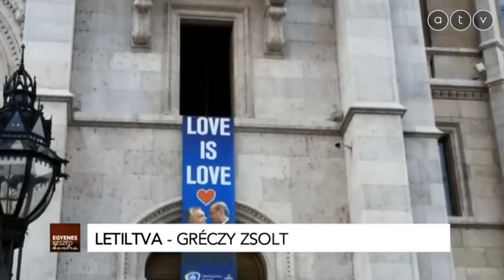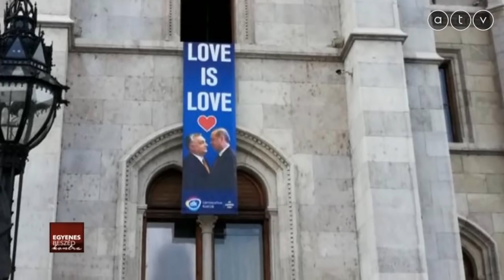Egyenes Beszéd Kontra - Gréczy Zsolt (DK)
Rónai Egon kérdezőtársai Balogh Judit, az ATV szerkesztő-műsorvezetője és Pungor András újságíró, 168 óra.